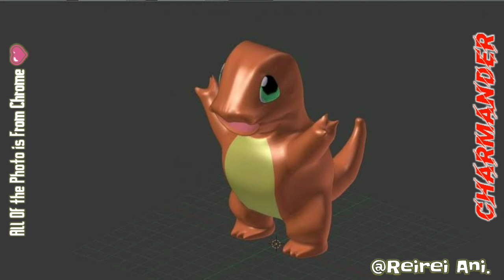1 Bit 2 Bit 4 Bit 8 Bit 16 BIT 32 Bit 128 Bit 256 Bit 512 Bit 1024 Bit 2048 Bit 4096 Bit 8192 Bit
( Charmander )